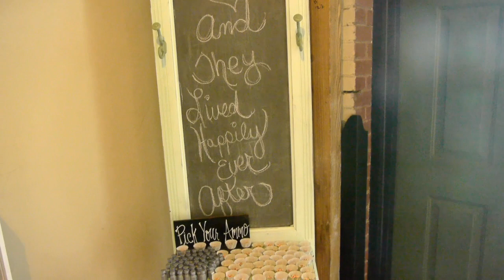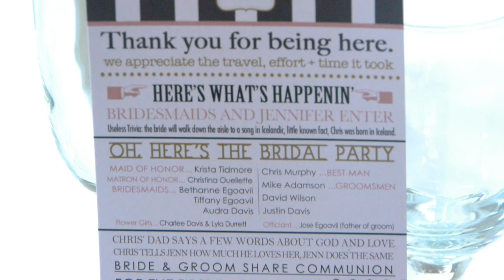Egoavil Wedding Teaser